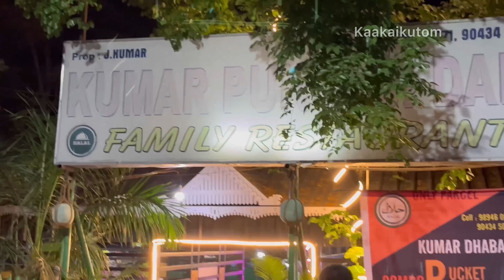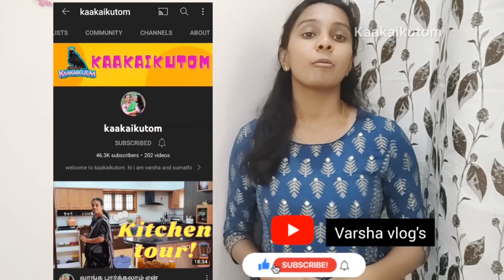முருங்கக்காய் சட்னி!!& கம்பு அடை தோசை!!!